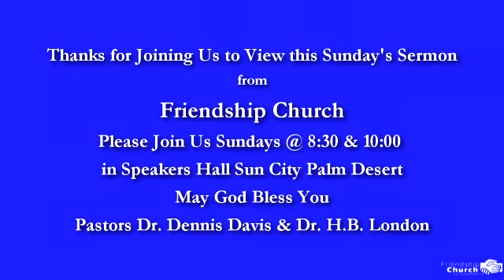Friendship Church Sunday Sermon 11 30 14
Special Guest Minister Dr. Jack and Nel Chinchen deliver a message